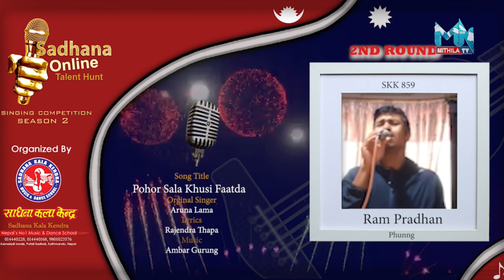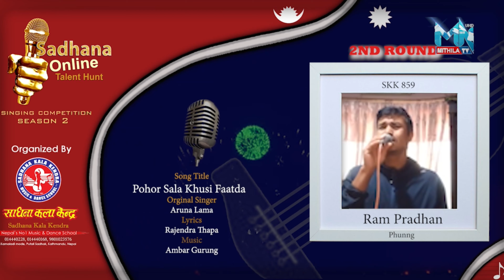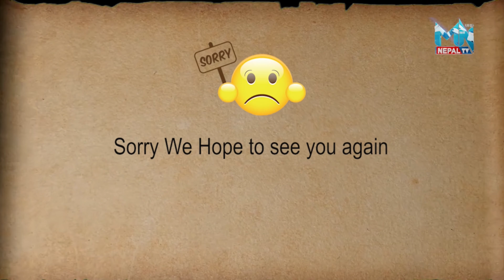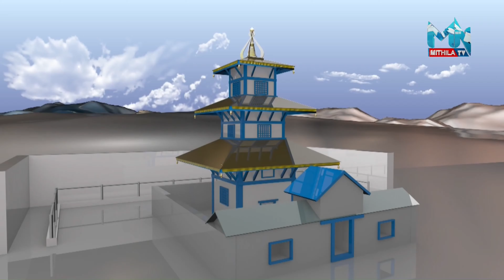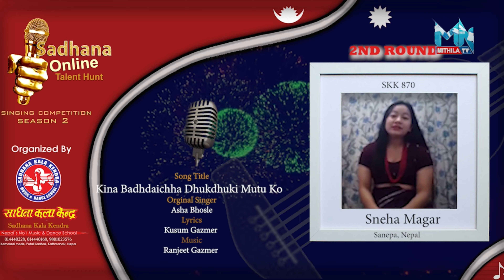SECOND ROUND SADHANA ONLINE TALENT HUNT SINGING COMPETITION SEASON 2 EPISODE 12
Online Technicial and live  croma Editor director
Baban kumar Singh
CEO
Mithila Nepal Television Pvt Ltd

Technical chief
Sachin  singh

MARKETING DIRECTOR
 Hira Bahadur Thapa

Program Director
Milan Moktan
Founder Director Sadhana Kala Kendra
President Music Association of Nepal

Program coordinator
Aasha Gautam
Managing Director
Sadhana Kala Kendra

Judge
Kishor Gurung
Veteran Musician & Ethnomusicologist

Judge
Deep Tuladhar
Veteran Singer, Musician & Recordist
President Music Recording Studio Association

Judge
Prof.Dr. Krishna Hari Baral
Veteran Lyricist professor of Nepali at Central Department of Nepali,
Tribhuwan University, Kathmandu

Host
Rupa Ghising

Technical Assistance
Aadhitya Singh

Organizer
Sadhana Kala Kendra

Special Thanks
Rajaram Paudel
Narayan Aacharya

Supported by
Civil Bank Ltd.
Sundhara Kathmandu